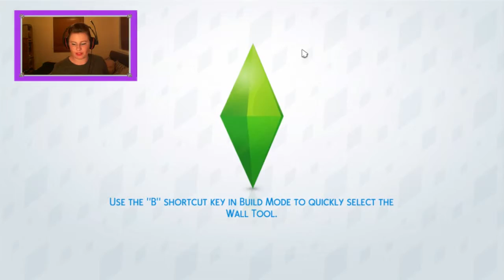Legacy Challenge - G01 E05 - Bffs!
We did it! Finally...

Gender law: Strict Equality
Bloodline law: Modern
Heir law: Democracy
For more information on the succession laws and the challenge,